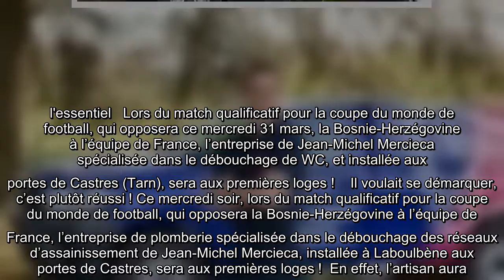Tarn : un plombier castrais devient annonceur de l’équipe de France de football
l'essentiel   Lors du match qualificatif pour la coupe du monde de football, qui opposera ce mercredi 31 mars, la Bosnie-Herzégovine à l’équipe de France, l’entreprise de Jean-Michel Mercieca spécialisée dans le débouchage de WC, et installée aux portes de Castres (Tarn), sera aux premières loges !    Il voulait se démarquer, c’est plutôt réussi ! Ce mercredi soir, lors du match qualificatif pour la coupe du monde de football, qui opposera la Bosnie-Herzégovine à l’équipe de France, l’entreprise de plomberie spécialisée dans le débouchage des réseaux d’assainissement de Jean-Michel Mercieca, installée à Laboulbène aux portes de Castres, sera aux premières loges !  En effet, l’artisan aura...   Cet article est réservé aux abonnés   Abonnez-vous pour en profiterà partir de 1€/mois, sans engagement  Tous les articles en illimité sur le site et l'application   Le journal en version numérique dès 4h30 du matin   Publicités limitées  Je m'abonne pour lire la suite   Déjà abonné(e) ? Je me co ...